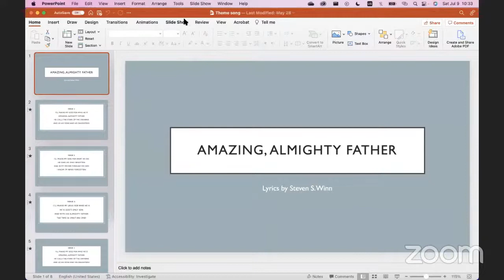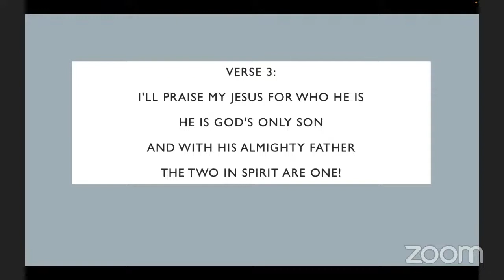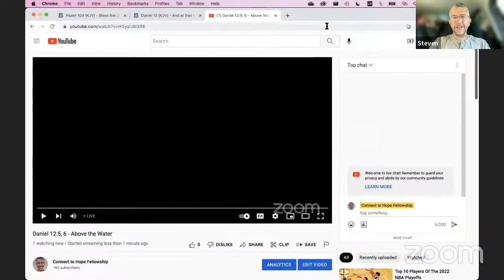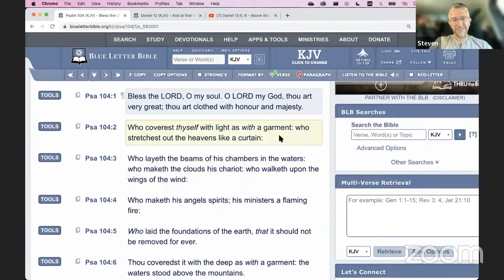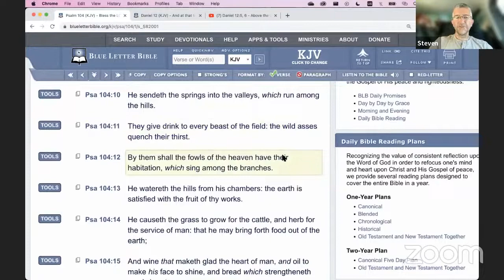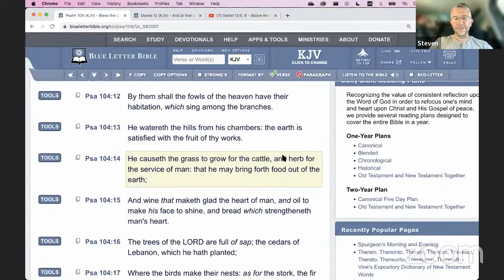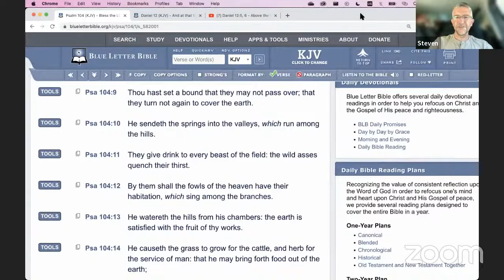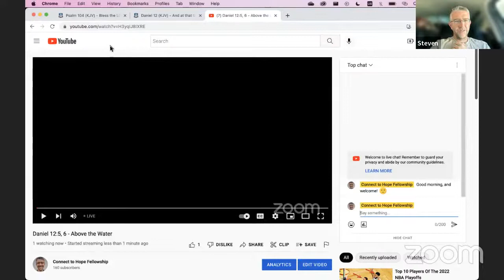Daniel 12:5, 6 - Above the Water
Today we studied a powerful relationship between Daniel seeing Jesus above the waters of the river and Jesus being above the difficulties and fear of our lives.